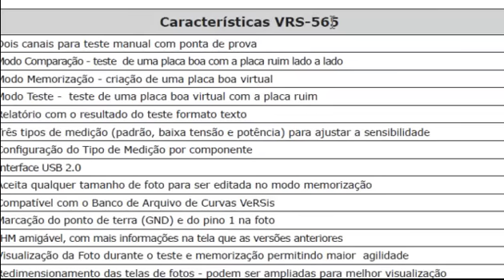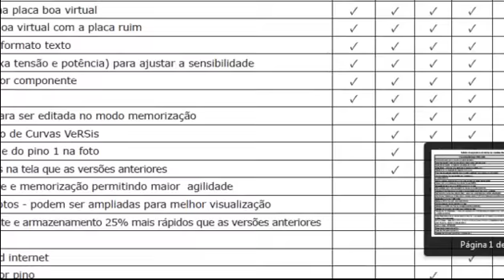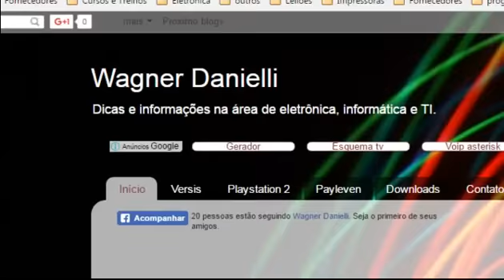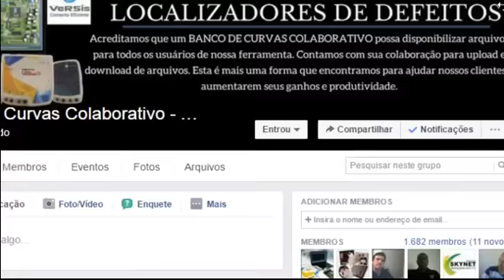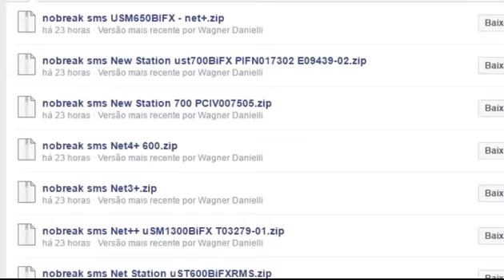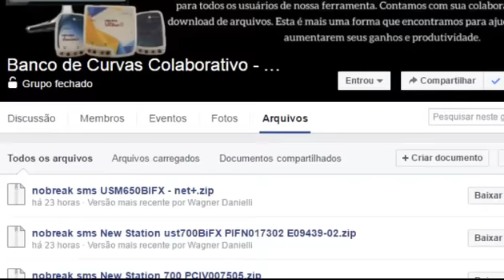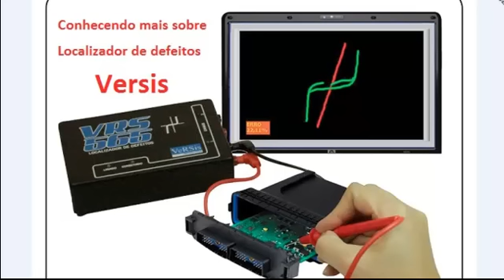Conhecendo maiores detalhes sobre Versis Localizador de defeitos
Neste vídeo mostraremos maiores detalhes sobre o localizador de defeitos versis e inclusive onde encontrar um banco de curvas mais detalhado e completo, onde você pode usar para descobrir o defeito e problema de seus aparelhos.

Site para encontrar todos os links inclusive do banco de curvas